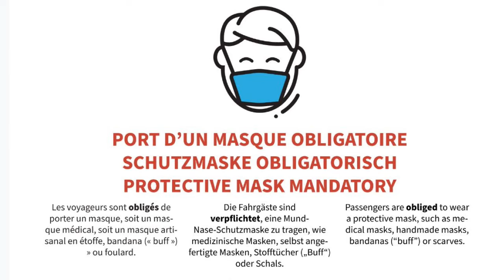CoronaMaskSong OK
up from tday monday 20 April users of public transport MUST use a MASK
here a song reminder, take care